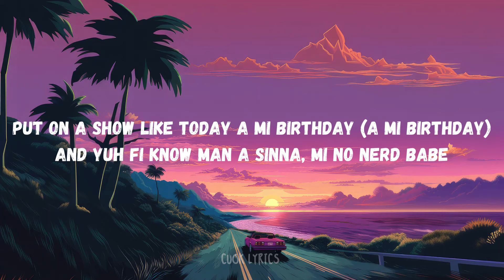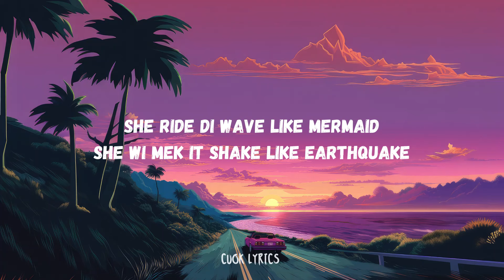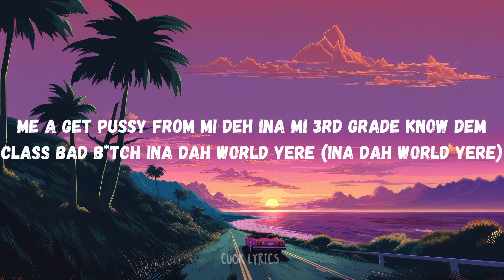Rajahwild - Wild Out (Lyrics)